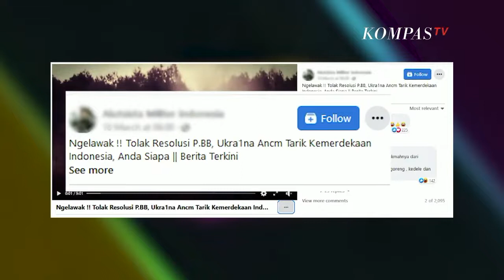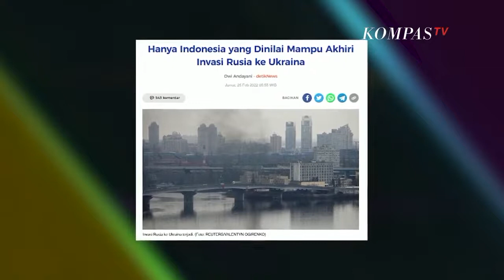Hoaks Ukrania Ancam Cabut Kemerdekaan Indonesia News Or Hoax